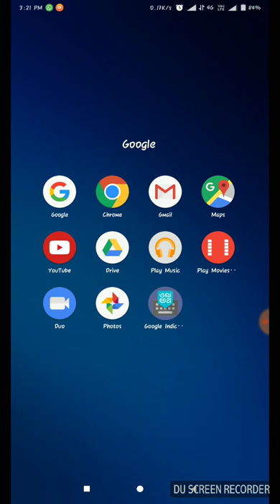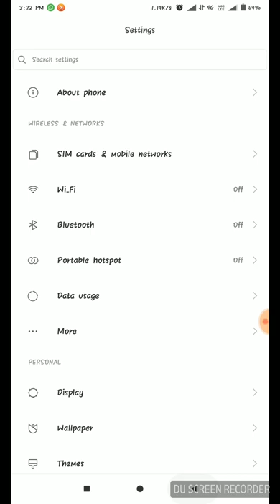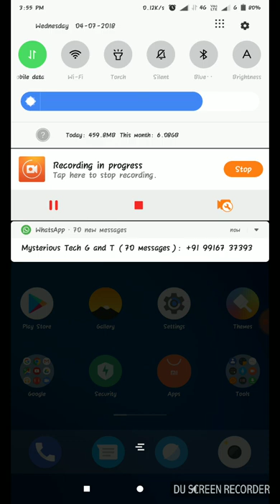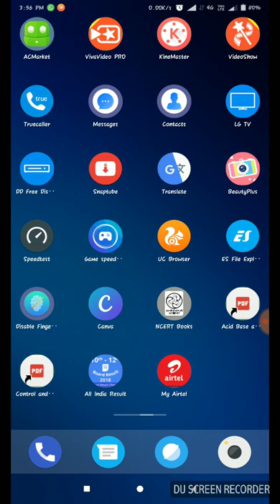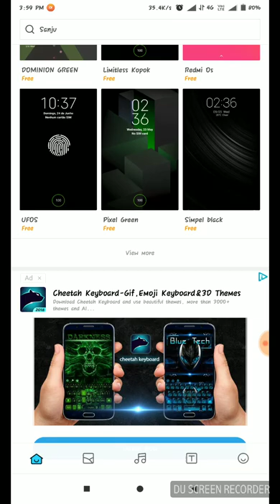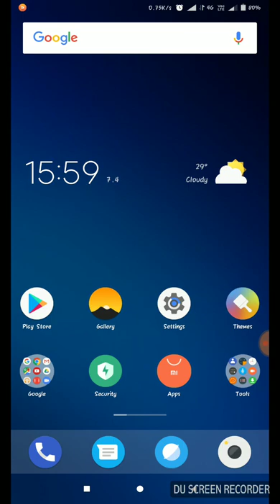Redmi note 5 finally enable oreo update 🔥|| Best Oreo theme of redmi note 5.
Redmi note 5 finally enable oreo update 🔥.